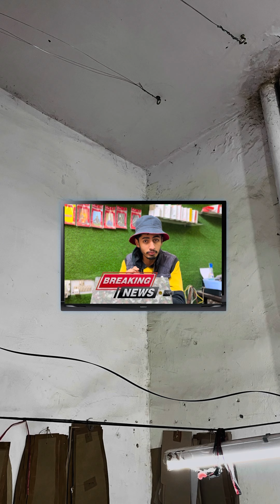Truck driver news 😂😂😂